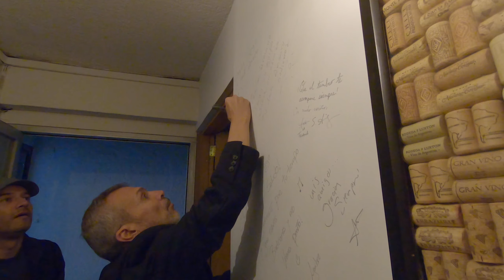Sesiones en el Estudio - 3TT (Alejandro Santiago / Sergio Félix / Gerardo Peña)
Artista invitado: 3TT

02:47  Voces y Guitarras
11:12  Borrón
22:36  Déjà Vu
30:00 Es Tuya La Canción

3TT son: Alejandro Santiago / Sergio Félix / Gerardo Peña

Producción, entrevistas, grabación, mezcla y edición de video: Diego Avila
Cámaras e iluminación: Inajael Hernández y Ernesto Vargas
Grabado en los estudios Laberinto en la CDMX para Fonarte Latino.

Sesiones en el Estudio es un programa que intenta mostrar a los artistas de una forma íntima. Permite conocerlos de cerca y de una forma más humana por medio de una grabación en acústico totalmente en directo y entrevistas personalizadas donde hablamos de su trabajo como músicos así como de lo que hacen fuera de los escenarios.